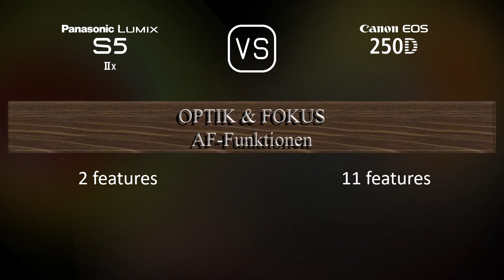Panasonic Lumix S5IIX vs. Canon EOS 250D: Ein Vergleich der technischen Daten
Dieses Video gibt einen Überblick über die Panasonic Lumix S5IIX und die Canon EOS 250D in einem parallelen Technikdatenvergleich (comparison of specifications). Vielen Dank fürs Zuschauen.

00:25 EINFÜHRUNG
00:33 KAMERAGEHÄUSE
00:40 BILDSENSOR
01:01 BILD
01:16 OPTIK & FOKUS
01:41 BILDSCHIRM
01:58 SUCHER
02:13 FOTOGRAFISCHE FUNKTIONEN
03:06 VIDEOGRAFISCHE FUNKTIONEN
03:20 SPEICHERUNG
03:24 KONNEKTIVITÄT
03:49 ALLGEMEINE ANGABEN
04:07 SONSTIGE FUNKTIONEN